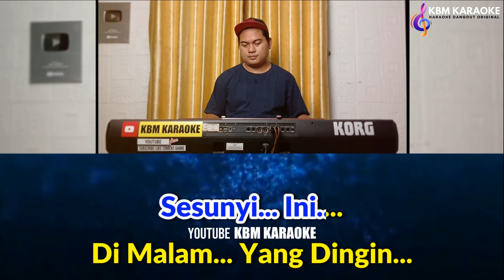SELAMAT MALAM KARAOKE - NADA PRIA | EVIE TAMALA | KARAOKE DANGDUT | KARAOKE HD | KBM KARAOKE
selamat malam karaoke - karaoke selamat malam - selamat malam evie tamala

Artis          :   Evie Tamala
Release    :   1995
Prod.         :   Maheswara Musik Record
Pencipta   : Evie Tamala

Musik Pengiring
Keyboard    :Mif Korg Pa4x
Lead Gitar  :Hasan Melodi Cibinong
Suling         :Iwan Kojak
*Audio Dimainkan Dengan Style/Midi Keyboard Korg Pa4x/ Pa700
*Video Diproduksi Oleh Mif Karaoke
*Versi Ini Bukan Versi Asli (Original) Hanya Cover Music Dengan Keyboard Korg Pa4x & Pa700

Lirik :

Selamat malam duhai kekasih
Sebutlah namaku menjelang tidurmu
Bawalah aku dalam mimpi yang indah
Di malam yang dingin sesunyi ini
Aku sebut namamu menjelang tidurku
Agar kau hadir dalam mimpi indahku
Di peraduan yang sepi ini

Reff

Gelisah hatiku karena kau jauh dariku
Tak lelap tidurku karena terbalut rindu
Adakah rindu di dalam hatimu
Seperti diriku merindukanmu

Oh sunyi